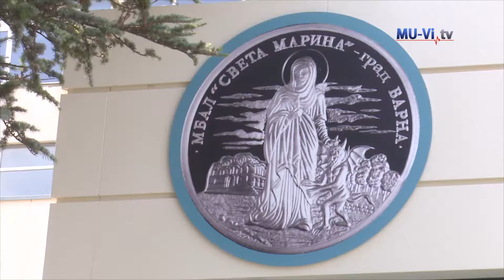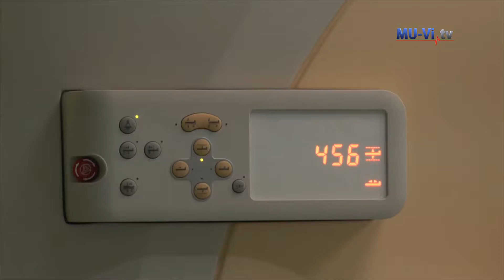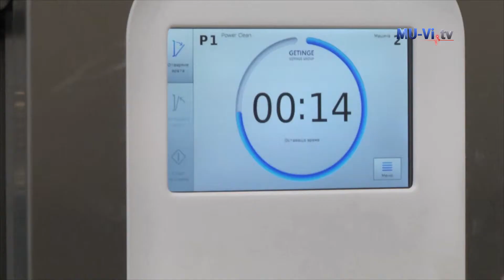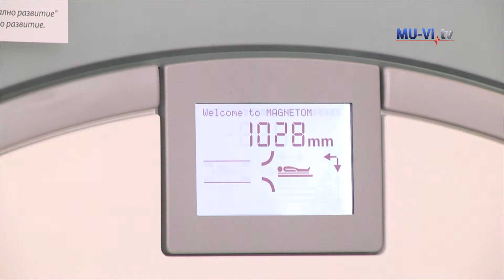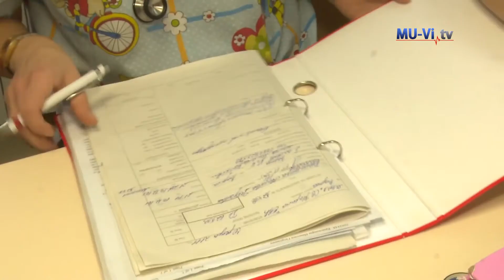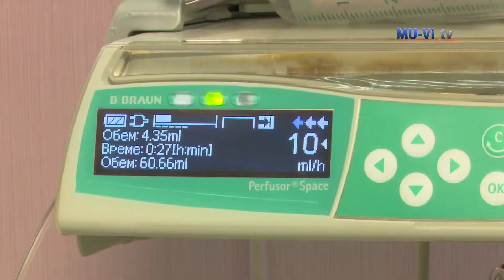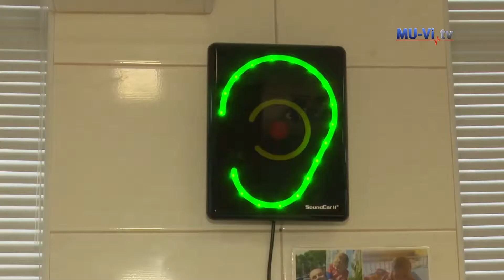Здравен календар - 17 юли Патронен празник на УМБАЛ Света Марина - Варна